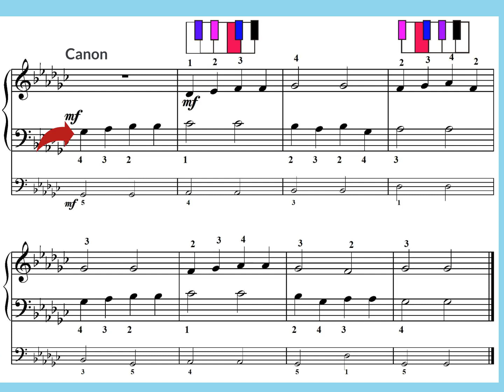Mattachins_Grade3 - 4